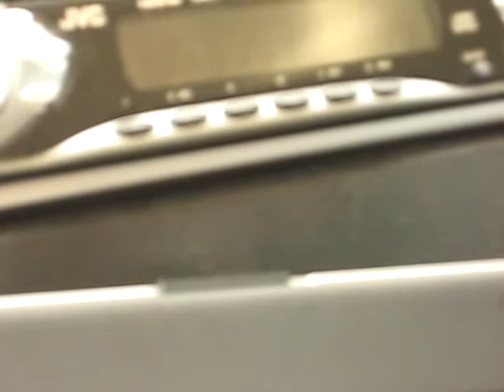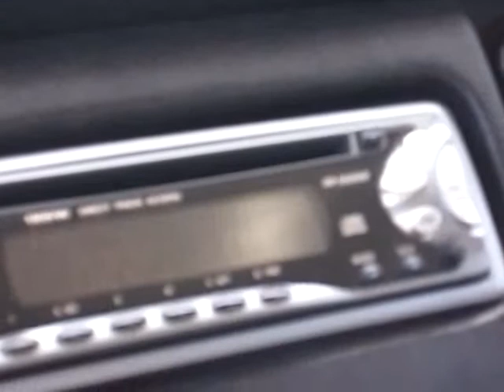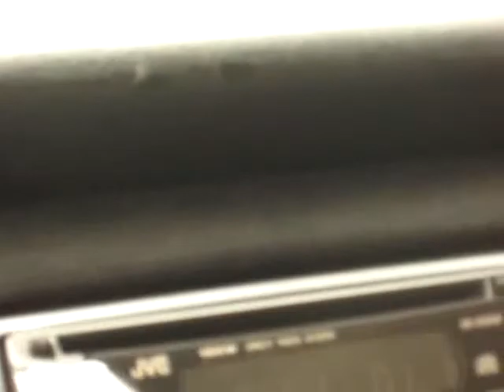Psychedelic Music Video (Music by Christian Tatonetti)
Christian Tatonetti

Experiment III

Christian Tatonetti was born in Montreal. He lived for ten year son Salt Spring Island, and now resides in Victoria. This innovative musician plays sitar, piano and is currently studying classical singing at the Victoria Conservatory of Music with the illustrious soprano Nancy Argenta. He won first prize for best original song at "Le Gala Provincial de laChanson" in British-Columbia in 2002. He was awarded "Best Singer Interpreter" at the same Provincial competition in 2004. Christian also joined Théâtre Inconnu for their production of ''Jacques Brel is Alive and Well and Living in Paris'' in Victoria. Christian is currently a chorus member of Pacific Opera Victoria. Last spring, Christian sang in Mozart's ''Cosi FanTutte'' and will sing once again with the company in Puccini's "LaBohème" in February 2011. In addition, he hosts a morning show called ''Bon Matin'' at a local French radio station in Victoria. (107.9 FM CILS) Christian also performs at music festivals and at Victoria's waterfront playing his sitar. Other activities include photography, making music videos and teaching French.
CD: ''The Art of Flying'' Sitar Voice and Piano
 by Christian Tatonetti

Psychedelic music is a term that refers to a broad set of popular music styles, genres and scenes, that may include psychedelic rock, psychedelic folk, psychedelic pop, psychedelic soul, psychedelic ambient, psychedelic trance, and others. Psychedelic rock is also commonly called acid rock. Psychedelic music can occur in almost every genre of music, including classical Western art music.